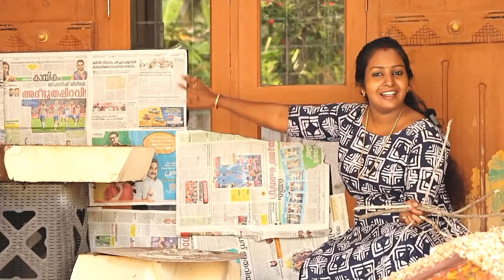പുൽക്കൂട് പണികഴിഞ്ഞു | Christmas Crib Making | Part 3 | Eliza Creations